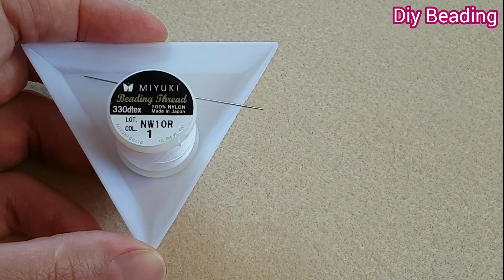🎃Pumpkin earrings/Halloween earrings/Brick stitch earrings/Earrings with only seed beads/Diy Beading